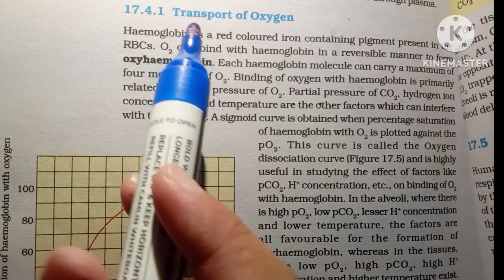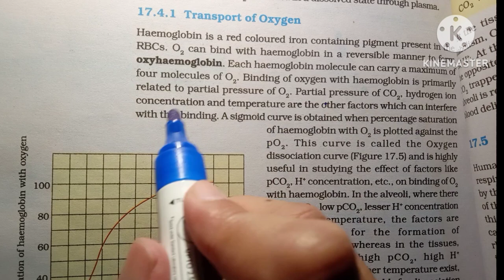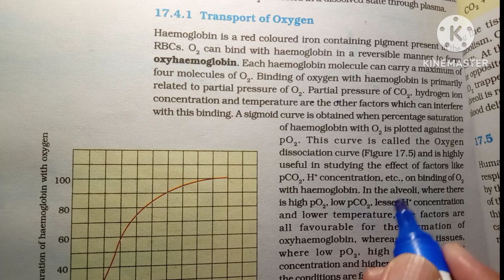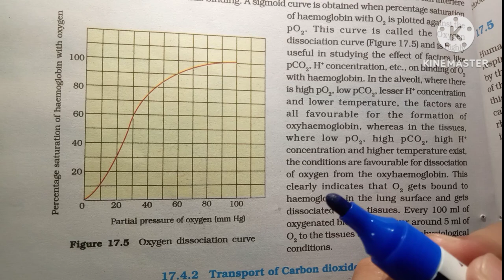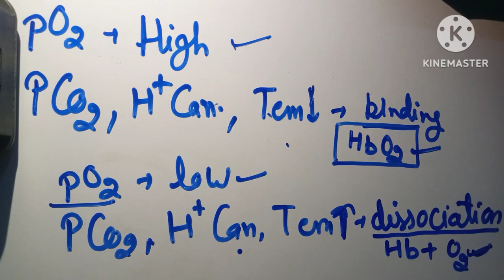transport of oxygen in human blood